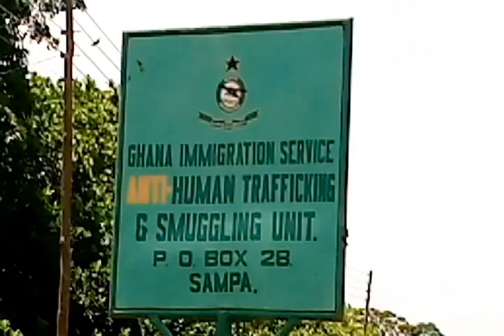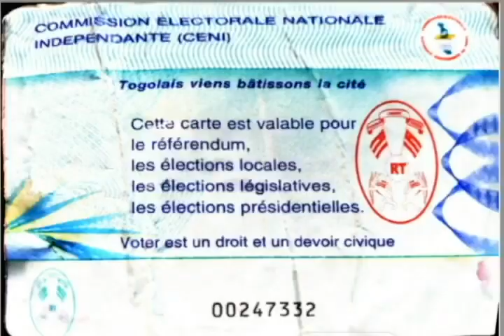8 May 2020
TOGOLESE WHO ILLEGALLY ENTERED GHANA IS BONO REGION’S COVID-19 CASE

The first person to test positive for the novel coronavirus in the Bono Region is a Togolese national who entered the country illegally.